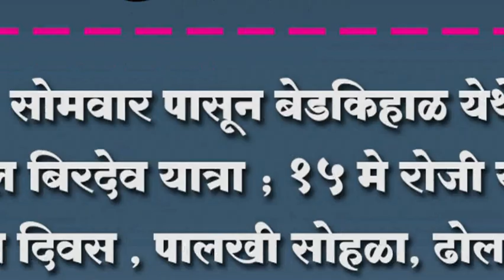सोमवार पासून बेडक्याहाळ येथे विट्टल-बिरदेव यात्रा